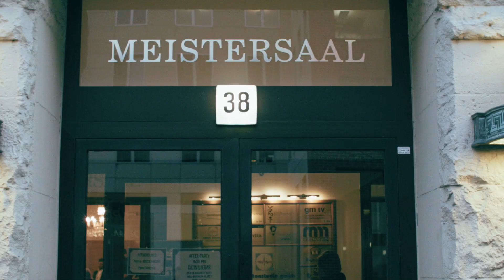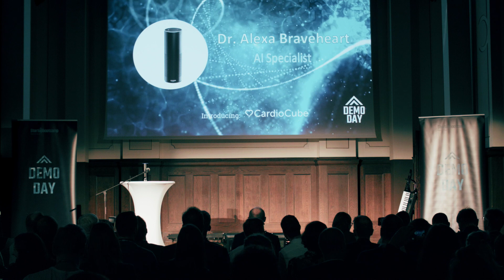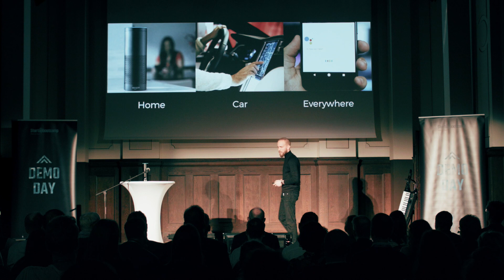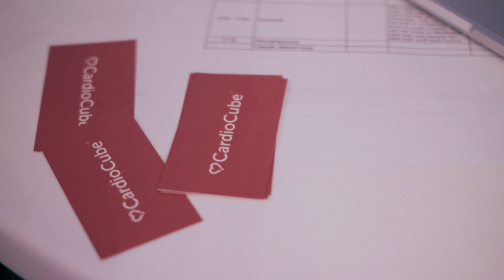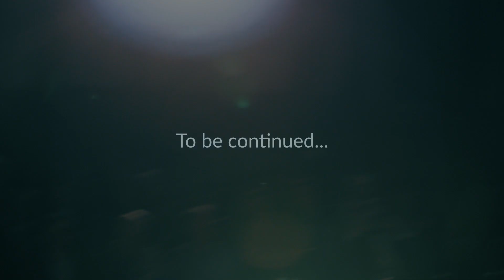#4 makingOF vlog: Demo Day and David Bowie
Recorded in 2017. Early days of building CardioCube.
It was a short series of vlogs showing the inside of our startup life.